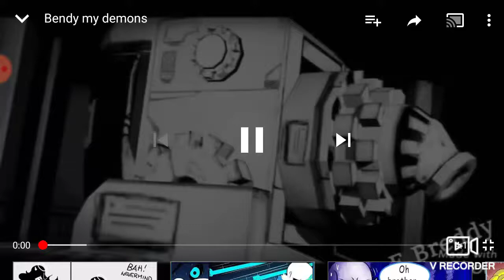My demons bendy